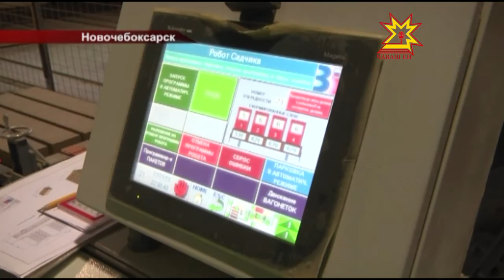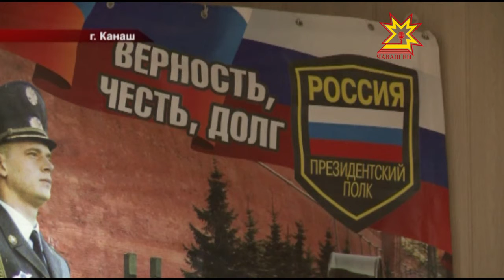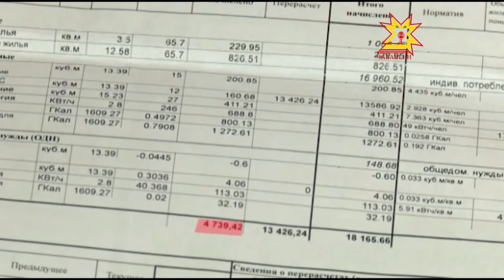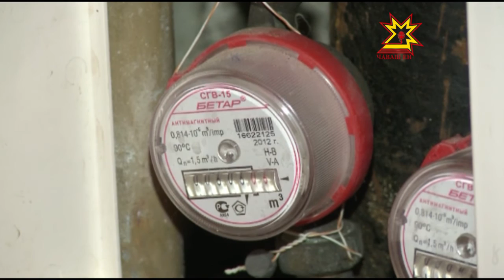Республика 17 11 2015 на русском языке Вечерний выпуск